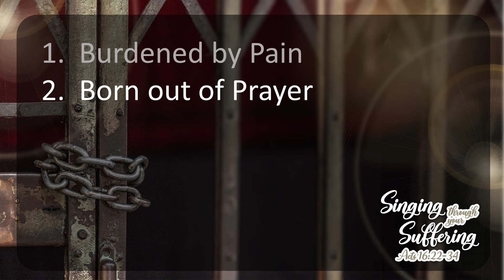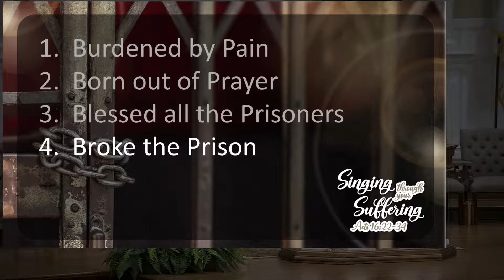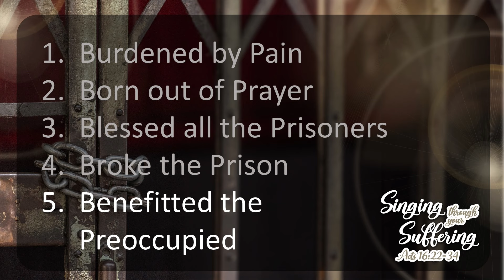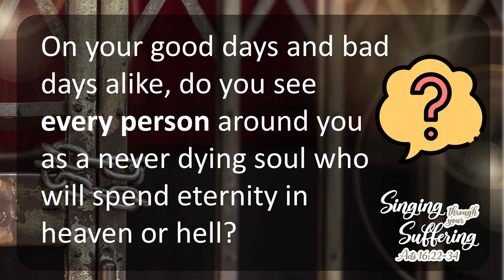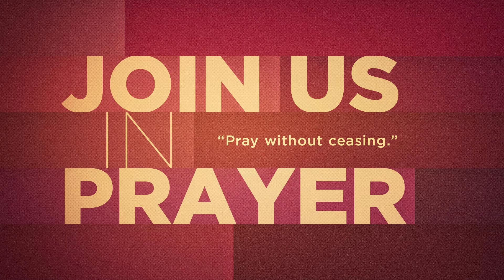Singing Through Your Suffering - Bro. Caleb Kasprzyk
Message by Caleb Kasprzyk
Text: Acts 16:22-31
February 1, 2024 - 9AM

7321 Manchester Road
Dundalk, Maryland 21222